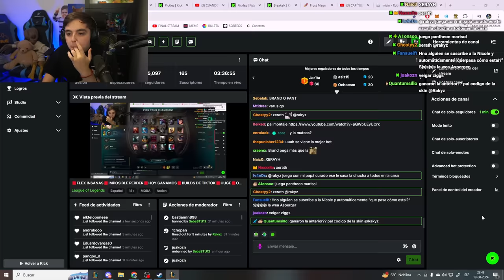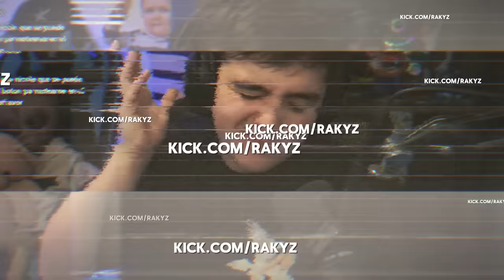🗿SACO MI MALPHITE de TIKTOK en FLEX😂